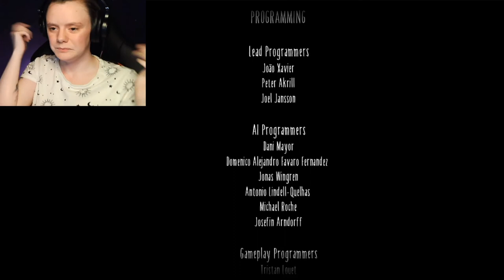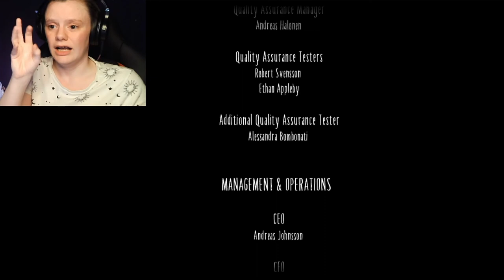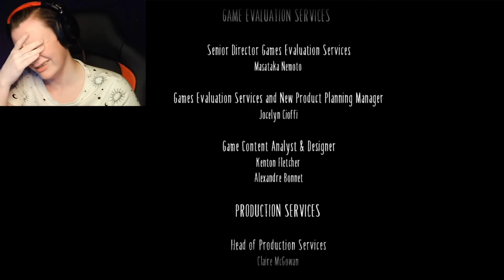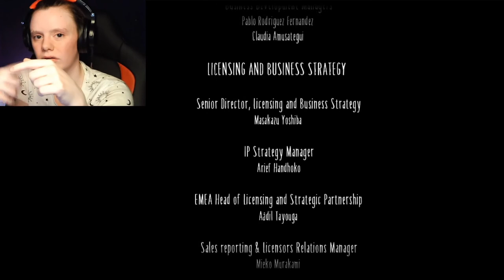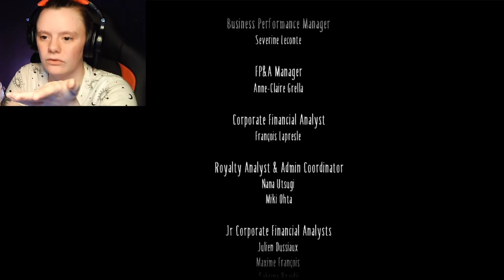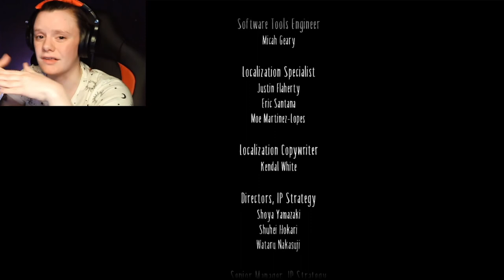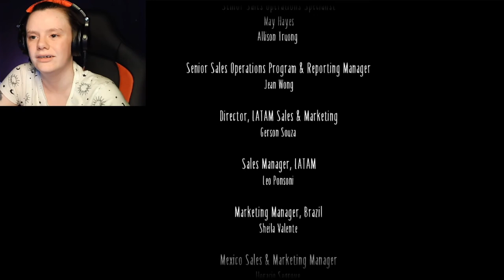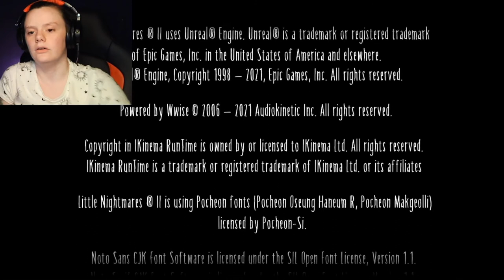Little Nightmares II - Chapter 5 - The Signal Tower (The End)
Hey there guys!!! we're back with the end... of Little Nightmares II

OH MY GOD!! The end of this game was INSANE!!

My thoughts about the timeline of the game WERE RIGHT!! I've been putting the pieces together in my head slowly and not saying anything in case I was wrong, but the facts are here and I was RIGHT!!!

After all the action at the end of the last chapter in The Pale City and fighting The Thin Man, the eerie and dead silence of The Signal Tower was so unnerving... until you hear the music box... then it just gets worse

This final chapter was emotional for me, I was not expecting any of this, I was ​nearly crying by the end... I mean? How much does Six have to go through please in one day? These game are honestly just a way to put Six through hell I think, its really unfair on her!

But also... Mono?... I was not prepared...

Please leave a like if you have enjoyed watching this game as much as I have playing it? were you prepared? did you guess the same as me? leave a comment and tell me if you like and maybe subscribe if you really want to?